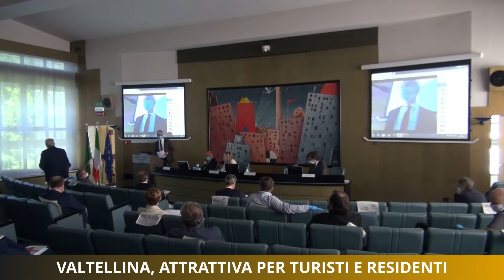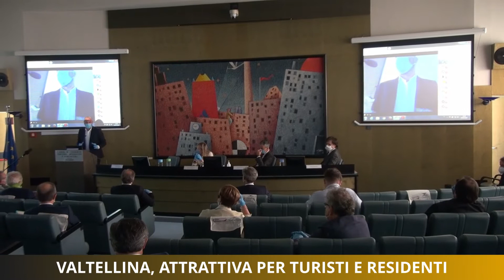Valtellina, attrattiva per turisti e residenti